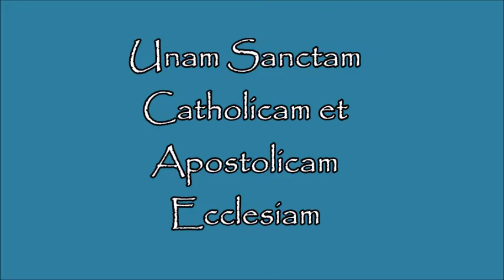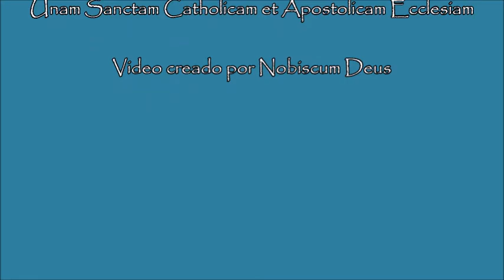Unam Sanctam Catholicam et Apostolicam Ecclesiam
Unam Sanctam Catholicam et Apostolicam Ecclesiam - Hay una sola Iglesia.
Audio extraído de Radio Cristiandad.